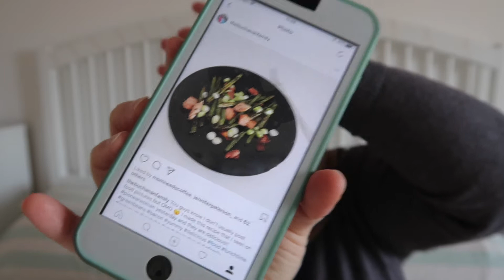COULD HE GET ANY FUNNIER?!?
**OPEN ME!**

Today join me Oban as he gets to share some of his amazing jokes!! Not bad for a four year old! :D Sky gave a little update on how she is feeling and we found a cool website!